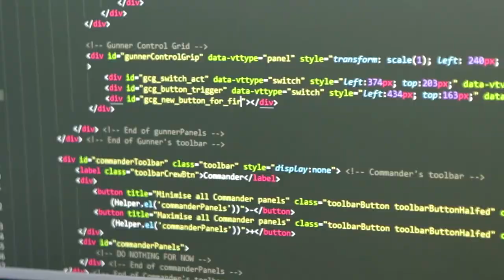Meet the team - Ep. 6 | Interviu cu Alexandru Tornea - Front-End Developer | ASSIST Software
Te atrage ideea unei cariere în România, însă nu știi de unde să începi? Află de la colegul nostru Alexandru Tornea, recent mutat din Republica Moldova, cât de repede s-a acomodat relocării în Suceava, care a fost evoluția sa profesională și mai ales cum este să fii Front-End Developer la ASSIST Software.

Descoperă pozițiile disponibile în echipa ASSIST Software și cum te poți alătura echipei